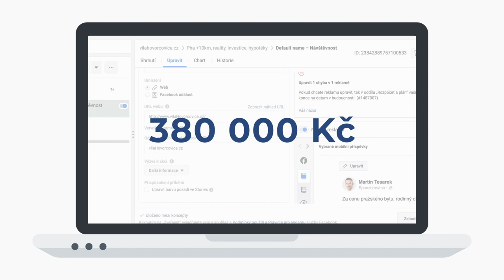Při prodeji nemovitostí mi perfektně funguje placená Facebook reklama 📈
REALITNIINVESTORI.CZ to je:
📊 Případové studie
📄 Vzorové smlouvy

Realitní makléř Bc. Martin Tesárek působí v realitách naplno od roku 2010. Začínal v mezinárodní společnosti Century 21, další zkušenosti získal i v Hypocentru Modré pyramidy, aby v roce 2013 založil úspěšnou realitní společnost Makléři na doporučení, s.r.o., kterou v roce 2018 transformoval pod značku MARTIN TESAREK REAL ESTATE s.r.o. Martin je autorem populárních vzdělávacích projektů pro realitní makléře Marketing pro makléře a Makléři Makléřům. Od roku 2016 zhodnocuje své zkušenosti i na poli realitního developmentu ve společnosti 2M INVEST, která hospodaří s investičním majetkem přesahujícím 35 mil. Kč. Svou první investiční nemovitost Martin koupil už ve svých 24 letech. O investování Martin i pravidelně přednáší Více o Martinovi najdete v jeho osobně-profesním příběhu

📌 Máte na mě nějakou otázku? Tak se mě zeptejte a já vám odpovím!